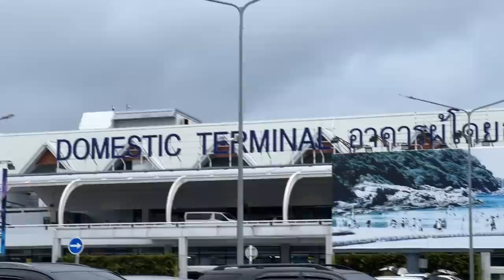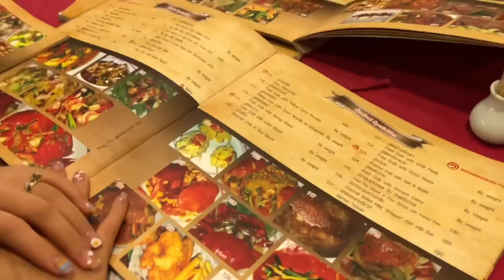Phuket Thailand | Lần đầu đến Thái p1 - Câu chuyện "Ma" tại khách sạn - Checkin đảo siêu đẹp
Đây là lần đầu tiên bọn mình được đi ra khỏi Việt Nam. Đúng là càng đi càng thấy mình nhỏ bé và sau mỗi chuyến đi bọn mình lại càng có thật nhiều động lực để kiếm tiền để đi du lịch thật nhiều nơi hơn nữa - Và cũng mong rằng 2 đôi (Trang - Lương, Tú Anh - Khánh ) đi cùng bọn mình cũng sẽ sớm cưới nhau trước khi bọn mình có em bé để bọn mình quậy hết mình vs các bạn =))